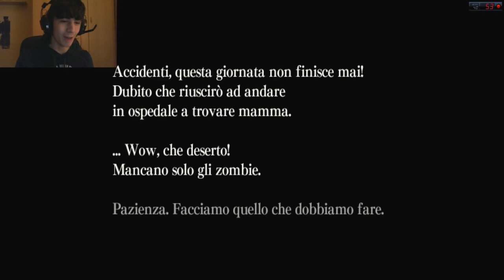IL TERRORE E' TORNATO!!! - Ju-On: The Grudge - Parte 3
Come promesso, ho caricato l'episodio speciale, lungo quasi 30 minuti! Questo per farmi perdonare del fatto che The Grudge non lo caricavo da una settimana ormai. Mi scuso per l'estremo ritardo, ma durante il caricamento (per la precisione 12 ore), c'è stato un blackout nel mio quartiere e ho dovuto ricaricarlo. Mi scuso come al solito per l'eccessiva dose di volgarità nel video, ma The Grudge lo sapete che mi fa quest effetto, se siete arrivati sin qui, significa che conoscete già le mie reazioni XD Comunque davvero spero che vi piaccia ;)